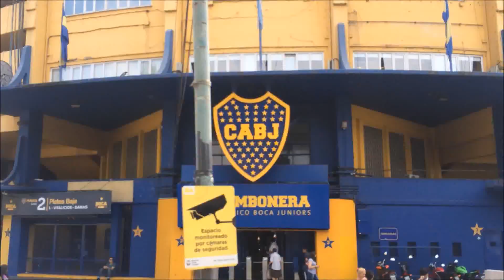Travel Vlog: Buenos Aires, Argentina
I love to travel and I am so excited to share my travel adventure with the world.
Follow me around as I explore Buenos Aires, Argentina!

Visited my dear cousin, who has been studying for her PhD in Law.   What a great opportunity to get to know the city and best of all, eat their fantastic food!  I must saw every corner knows how to make a great piece of steak!  Loved it!

Location Visited:
I did a full day on the Hop on-Hop off Buenos Aires Bus!  Great price for a long tour all over the city.
Modern White Bridge- Puerto Madero
Colorful stores and houses with Tango dancers dancing in the street (La Boca)
Outside dinning with entertainment in San Miguel Plaza